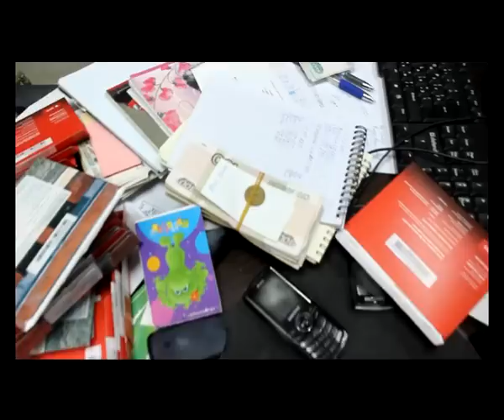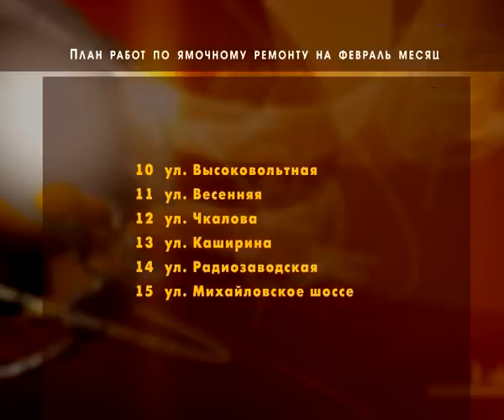Время Говорить - новости Рязани 20.02.14